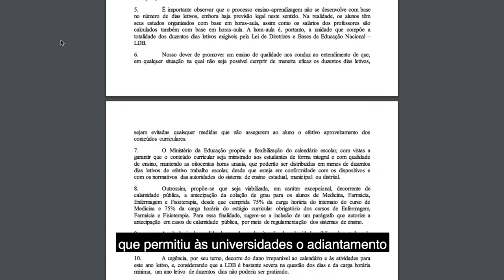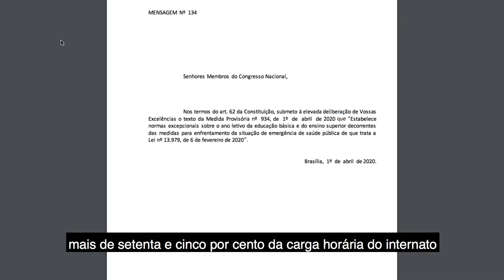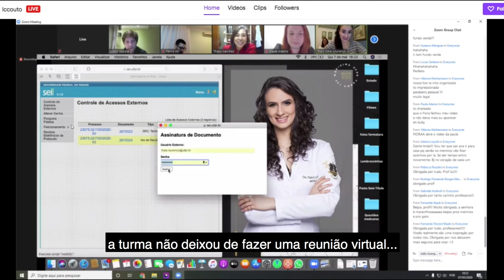Informa | Formatura remota de Medicina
Um dia histórico para a UFPR! Em decorrência da pandemia do novo coronavírus, a Universidade realizou a sua primeira formatura remota. Isso foi possível devido a uma medida provisória que permite o adiantamento da formatura dos estudantes de Medicina. Estes devem ter cumprido ao menos 75% da carga horária do internato, além de estarem com todos os outros requisitos completos já.